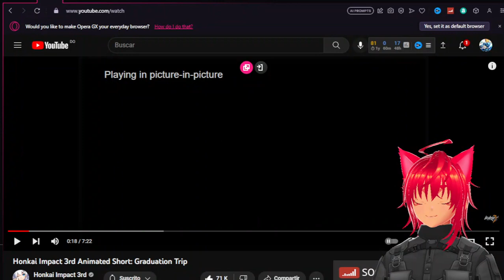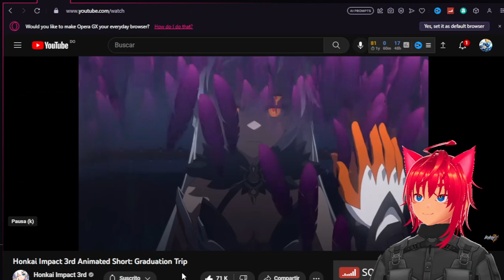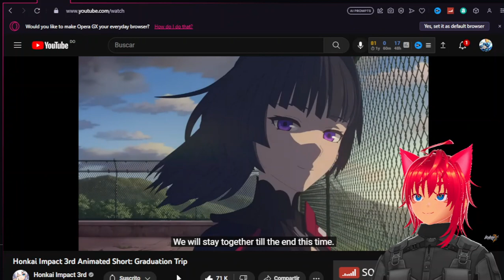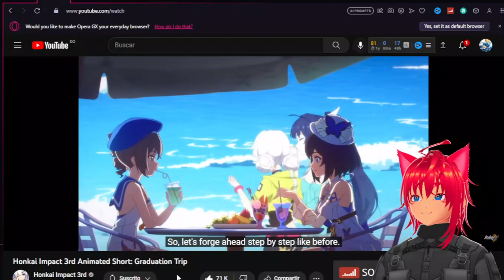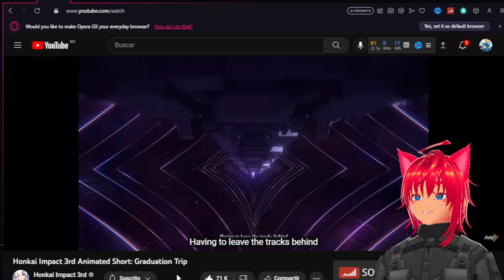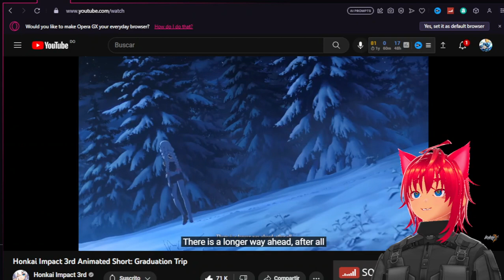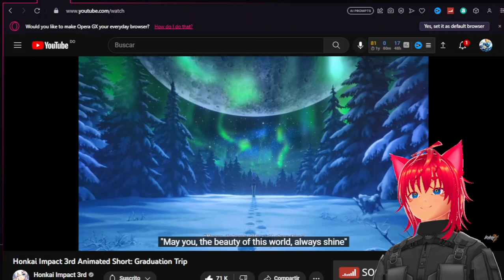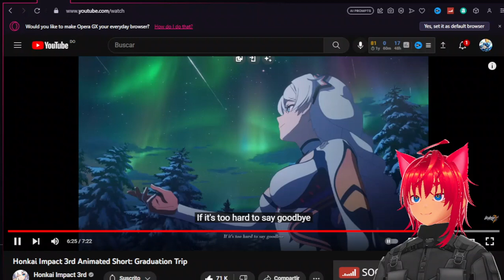Honkai Impact 3rd "Animated Short - Graduation Trip" Live Reaction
Xross here, today I'll be reacting to the Honkai Impact 3rd Animated Short called Graduation Trip from Hoyoverse/MiHoYo, we're gonna have a trip down memory lain with Kiana as she says good bye to her protagonistic role in the main story and takes the first steps into her new role as the [SPOILER] of humanity (by staying in the moon for plot reasons XD).